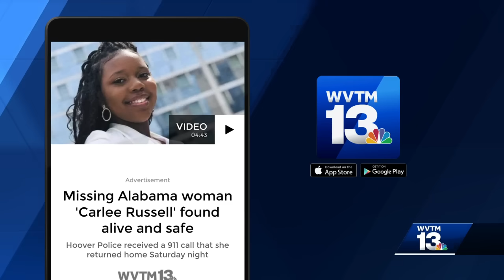Missing Alabama woman 'Carlee Russell' returned home on foot, police say